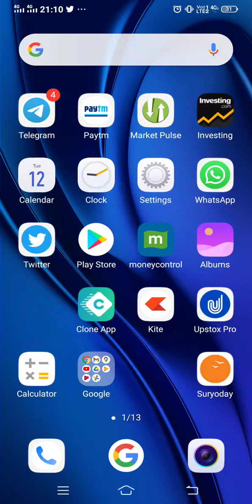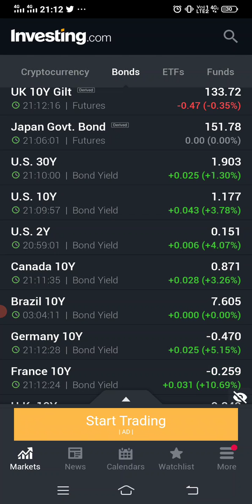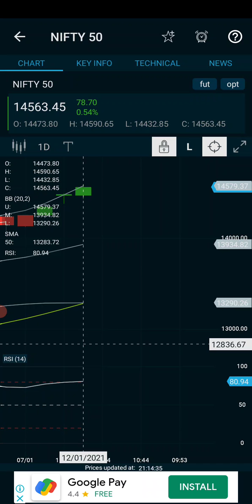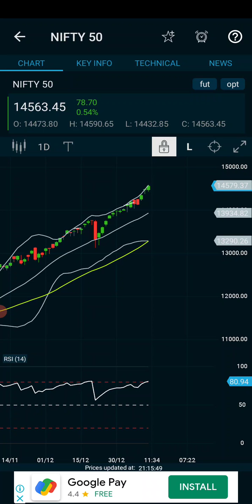US 10 year Bond yields giving alert signals. Nifty building up to the scenario of 21 Dec.